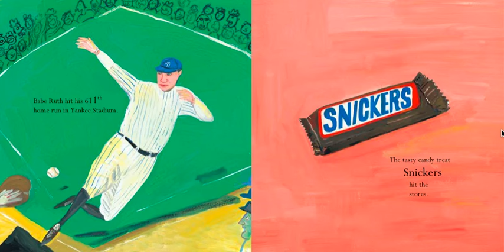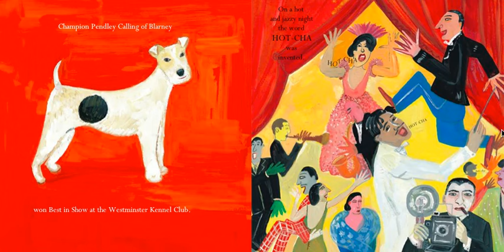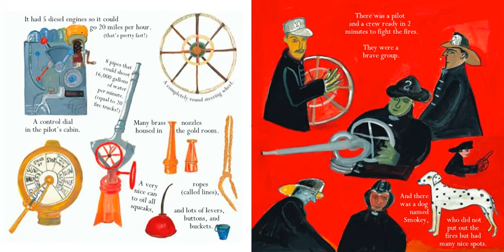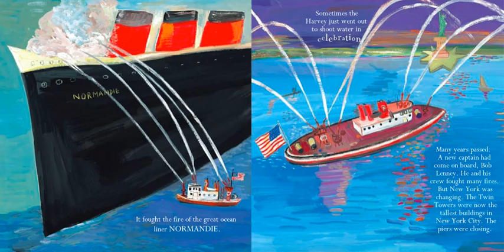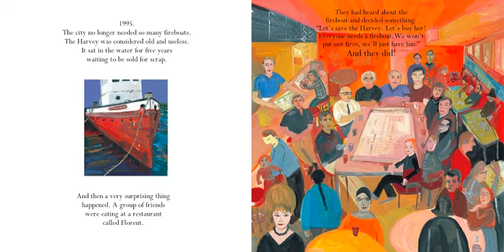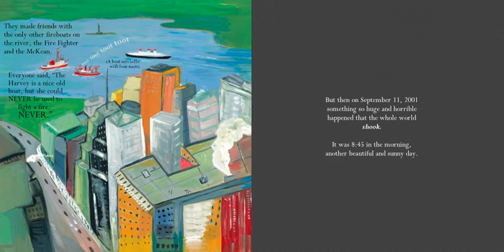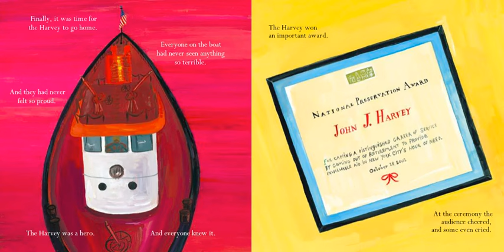Fireboat: The Story of the John J. Harvey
A great story to honor Patriot's Day,  read by Field School's favorite librarians.